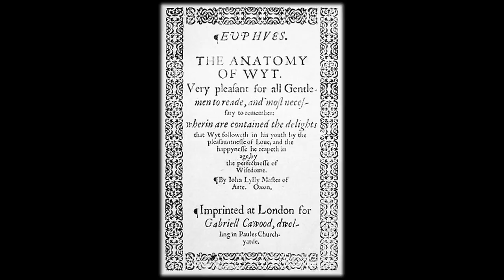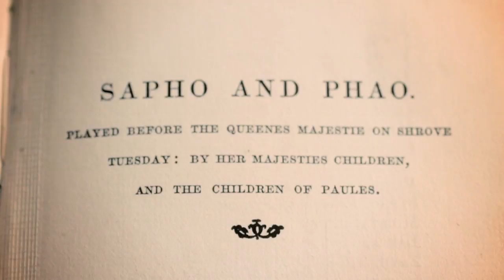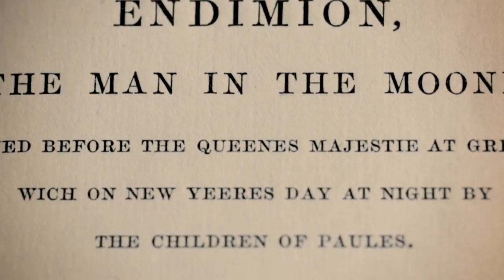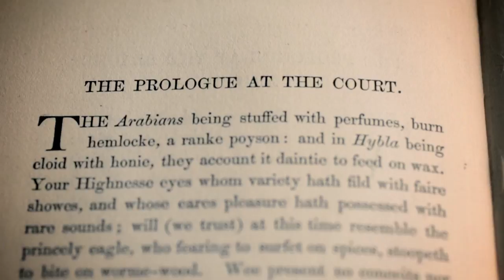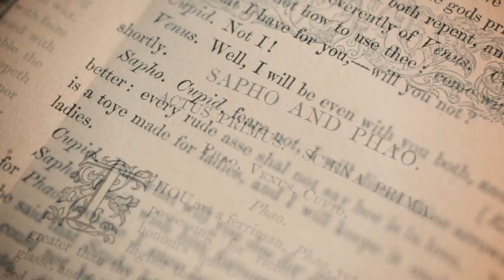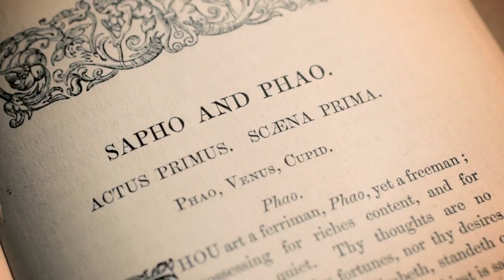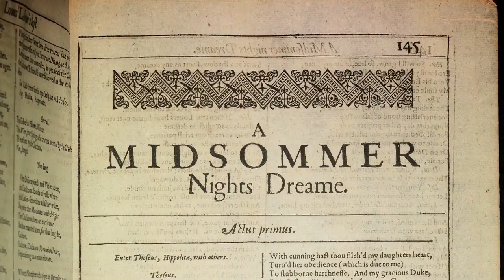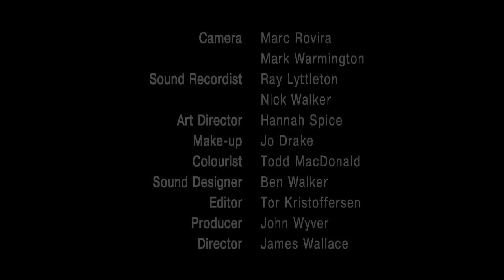John Lyly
Filmed for Shakespearean London Theatres